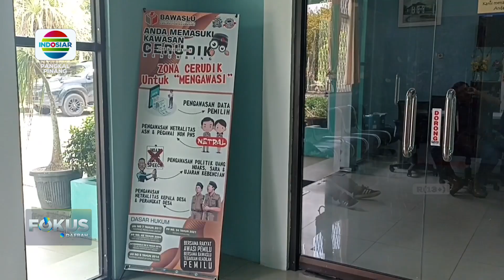NETRALITAS ASN DALAM PILKADA 2024